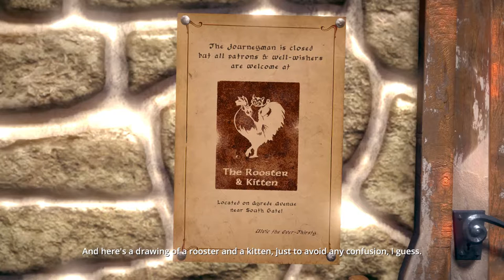Dreamfall Chapters Book Three: Realms (Ep. 5 - Adventures with Crow)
Welcome to my Let's Play of Dreamfall Chapters, the long-awaited continuation of the The Longest Journey and Dreamfall series.